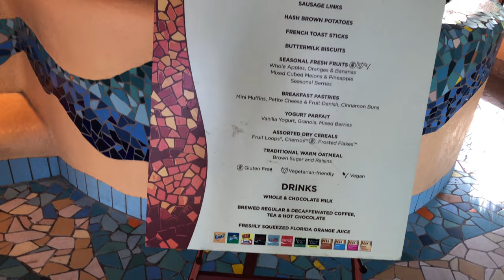Discovery Cove | Swim with sharks, dolphins and fishes | Full Experience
Discovery Cove is an all-inclusive, family-friendly resort and oasis in Orlando, Florida.

The main experience at Discovery Cove is swimming with a dolphin, where visitors can “talk, touch, play and swim” with bottlenose dolphins.

The park contains a free-flight aviary, which contains over 250 tropical birds including parrots, toucans, and over 30 other species of exotic birds.The heated Tropical River runs through the aviary and circles the park, allowing guests to float past an assortment of the Discovery Cove’s beaches, waterfalls, and rainforest landscape

I hope you have enjoyed the Video If Yes! Give it a thumbs up 👍subscribe to the channel and share with anyone who is planning to come to US or someone who is already here and is just beginning their US Journey.